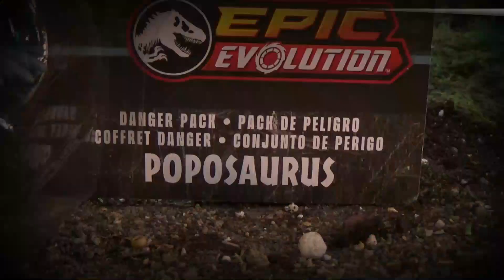Epic Evolution POPOSAURUS! Mattel JURASSIC WORLD!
Cool Little figure!